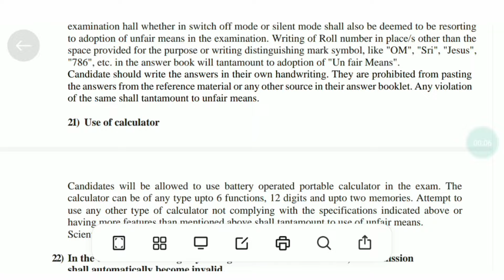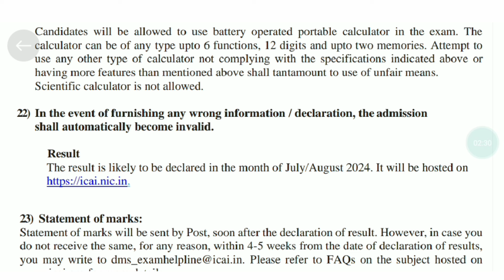EXPECTED RESULTS DATE || CA INTER & FINAL || CA EXAM MAY 2024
In this video :-
1)ca may 2024 result date
2)ca result announcement
3)icai results
4)ca intermediate may 2024 result date
5)ca final may 2024 result
6)icai exam may 2024 result
7)ca final may 2024 results
8)icai news
9)ca result
10)icai result
11)icai announcement
12)ca exam may 2024 result date
13)icai exam may 2024 result date
14)ca final may 2024 result date
15)icai exam department
16)icai news update
17)icai exam news
18)ca final may 2024 exam
19)ca final may 2024 result news
20)ca final result date
21) grow knowledge
22) growknowledge
Grow knowledge telegram channel
join instragram for personal chat guidence releted